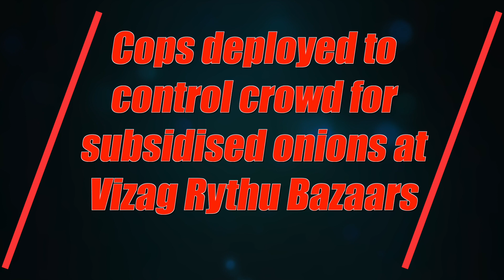Cops deployed to control crowd for subsidised onions at Vizag Rythu Bazaars | NewsMeter